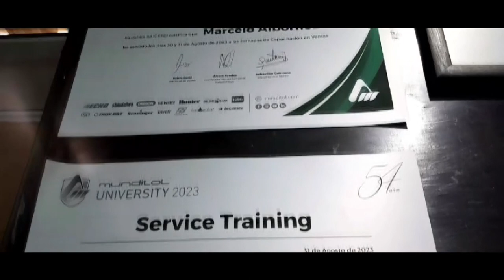Marcelo Albornoz - Cachirulo - Balance del año y promociones de venta